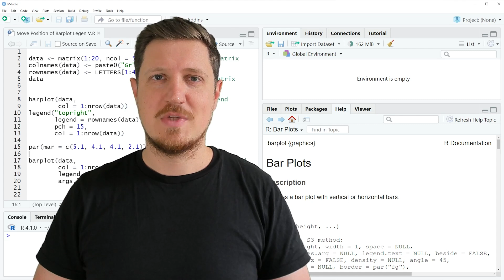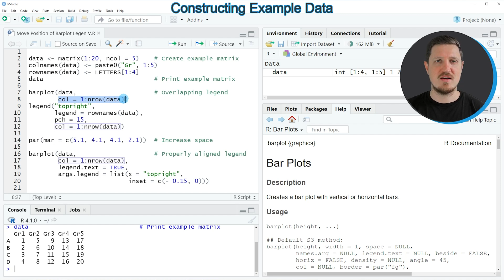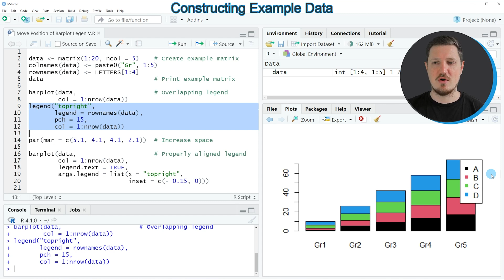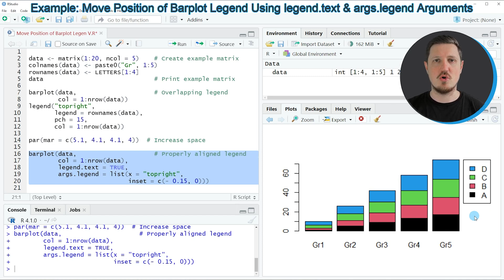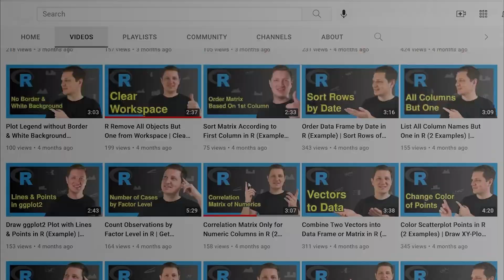Move Position of Barplot Legend in R (Example) | Change Barchart Location | legend.text, args.legend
How to change the location of a barchart legend in the R programming language. More details
R code of this video:

data ‹- matrix(1:20, ncol = 5)    # Create example matrix
colnames(data) ‹- paste0("Gr", 1:5)
rownames(data) ‹- LETTERS[1:4]
data                              # Print example matrix

barplot(data,                     # Overlapping legend
        col = 1:nrow(data))
legend("topright",
       legend = rownames(data),
       pch = 15,
       col = 1:nrow(data))

par(mar = c(5.1, 4.1, 4.1, 4))  # Increase space

barplot(data,                     # Properly aligned legend
        col = 1:nrow(data),
        legend.text = TRUE,
        args.legend = list(x = "topright",
                           inset = c(- 0.15, 0)))